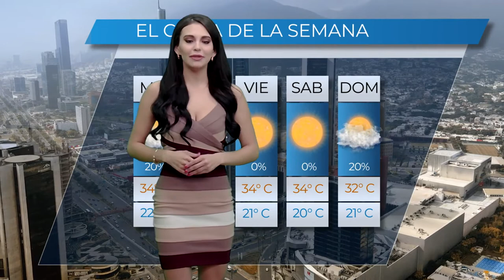CLIMA YULISSA CASTILLO 08 SEPTIEMBRE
Yulissa Castillo nos mantiene bien informados con lo mas relevante del clima de Monterrey y su área metropolitana.